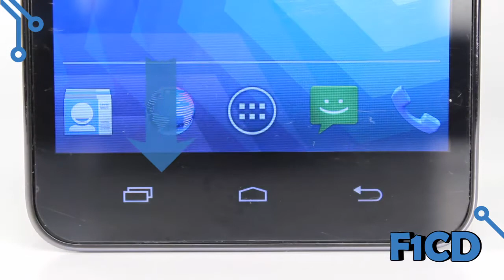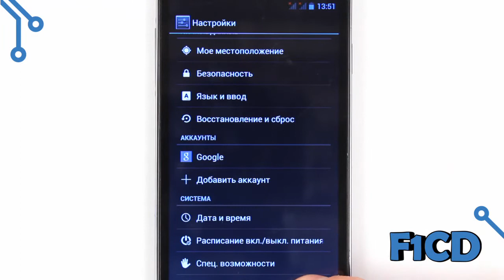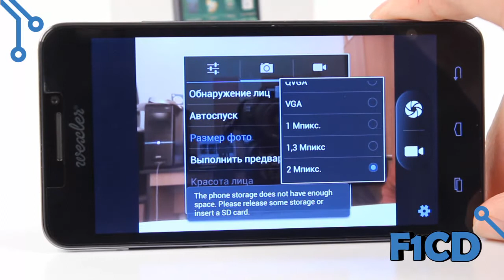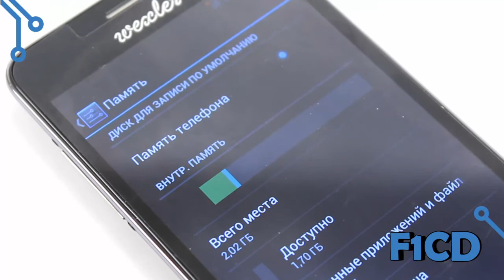WEXLER.ZEN 5: обзор смартфона © F1CD.ru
Обзор смартфона WEXLER.ZEN 5. Модель оборудована 5-дюймовым экраном, основана на четырёхъядерном процессоре и поддерживает работу с двумя SIM-картами, а в качестве операционной системы использует Android 4.2.1. Подробности читайте в нашем материале WEXLER.ZEN 5: обзор смартфона с 5-дюймовым Full HD-экраном